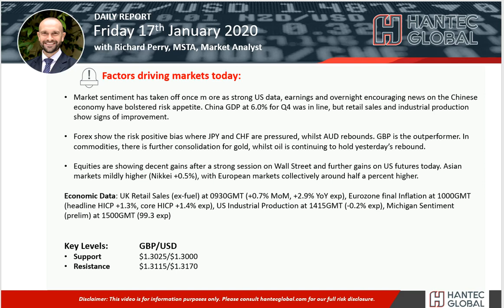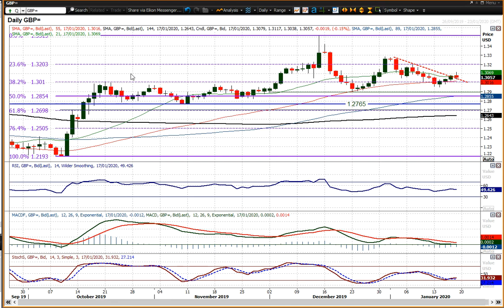GBP/USD Technical Analysis - Hantec Markets 17/01/2020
Are the bulls still progressing on Cable?